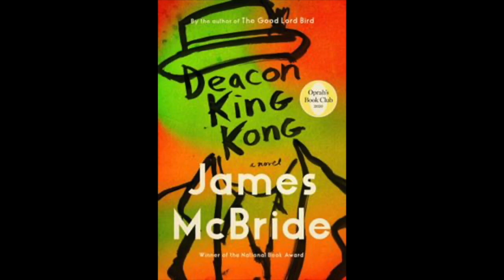zrowe TV - This Week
This week on zrowe TV - January 11th thru January 17th 2021